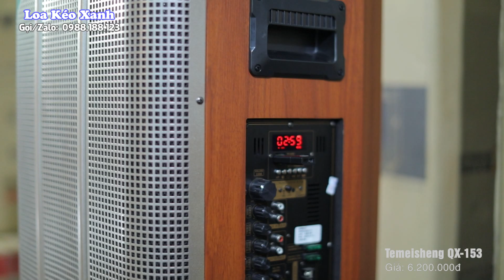Chiếc loa đặc biệt Temeisheng QX-153 giá 6.200K - Loa Kéo Xanh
Temeisheng QX-153 là mẫu loa kẹo kéo cao cấp sở hữu trống điện tử, chất liệu gỗ ván ép cực đẹp, âm thanh trung tính giá tốt nhất tại Loa Kéo Xanh chỉ 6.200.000đ

🏠 Địa chỉ: Số 75 ngõ 64 Kim Giang, Thanh Xuân, Hà Nội

Loa Kéo Xanh cập nhật giá bán kể từ ngày 9/3/2020

Báo giá loa kéo rẻ nhất Việt Nam, giá chưa bao gồm phí vận chuyển:

LOA KÉO JBZ

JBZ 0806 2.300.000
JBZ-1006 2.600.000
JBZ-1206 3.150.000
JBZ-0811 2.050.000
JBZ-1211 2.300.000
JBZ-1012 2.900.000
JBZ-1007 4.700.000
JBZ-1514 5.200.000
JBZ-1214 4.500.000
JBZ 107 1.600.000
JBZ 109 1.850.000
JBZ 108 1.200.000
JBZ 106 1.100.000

LOA KÉO TEMEISHENG

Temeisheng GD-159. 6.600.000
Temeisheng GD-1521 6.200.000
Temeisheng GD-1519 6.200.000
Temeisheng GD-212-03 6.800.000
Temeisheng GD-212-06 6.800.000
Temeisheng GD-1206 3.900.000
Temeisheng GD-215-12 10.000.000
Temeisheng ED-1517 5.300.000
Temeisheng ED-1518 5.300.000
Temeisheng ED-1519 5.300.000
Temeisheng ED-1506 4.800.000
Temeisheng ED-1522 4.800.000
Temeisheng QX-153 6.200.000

LOA KÉO SONACO

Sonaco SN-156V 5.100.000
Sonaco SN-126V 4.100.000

LOA KÉO JBA

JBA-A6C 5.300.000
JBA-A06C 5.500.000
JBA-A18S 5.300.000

LOA KÉO HÙNG LOA

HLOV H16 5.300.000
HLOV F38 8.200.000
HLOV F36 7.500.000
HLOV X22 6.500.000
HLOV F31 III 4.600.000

LOA KÉO SANSUI

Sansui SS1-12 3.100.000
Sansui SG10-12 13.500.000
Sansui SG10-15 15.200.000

LOA KÉO BOSE

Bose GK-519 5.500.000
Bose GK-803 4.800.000